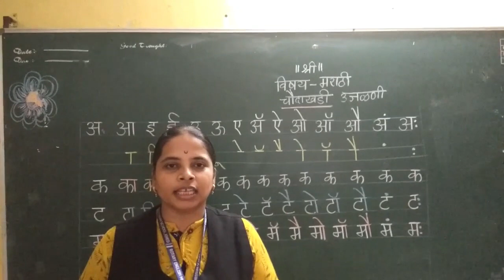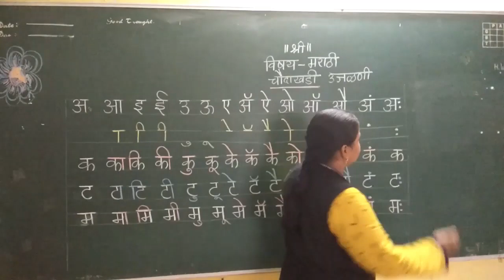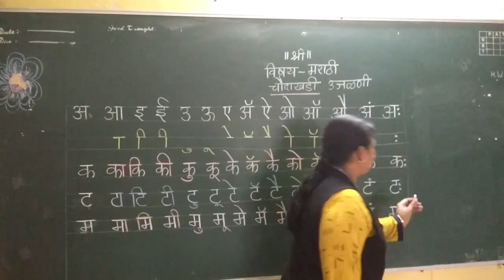CLASS II MARATHI CHAUDAKHADI